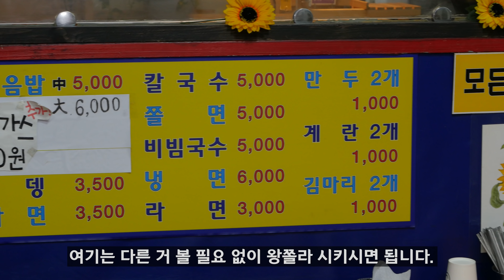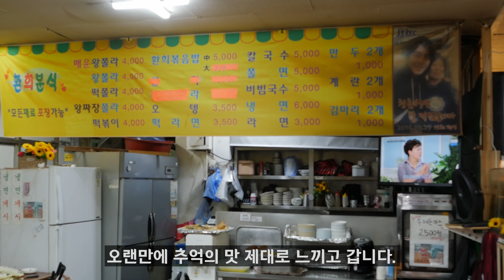미친 맛성비 4천원! 어릴 적 추억의 맛 서울 라볶이집 1등 입니다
서울 최고의 라볶이 맛집에 가봤습니다.

서울 송파구 올림픽로 35길 112, 장미 B상가 45호
둘째 넷째 일요일 휴무, 영업 시간 10:00~22:00
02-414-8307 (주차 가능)